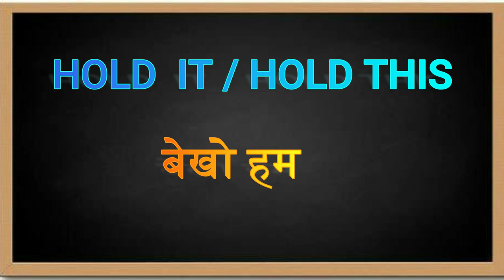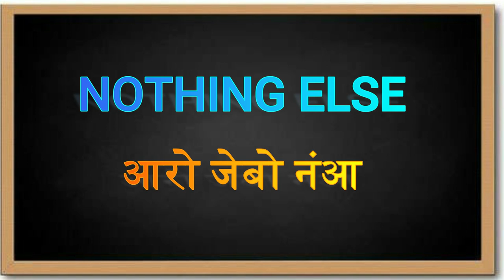LEARN ENGLISH TO BODO ( Part- 1)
LEARN ENGLISH TO BODO